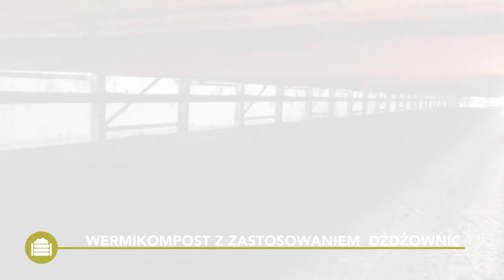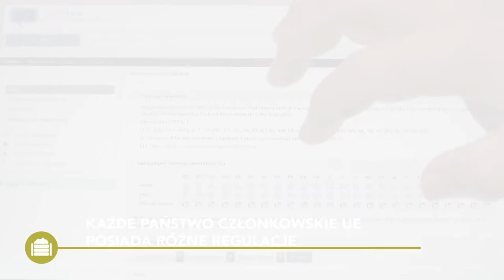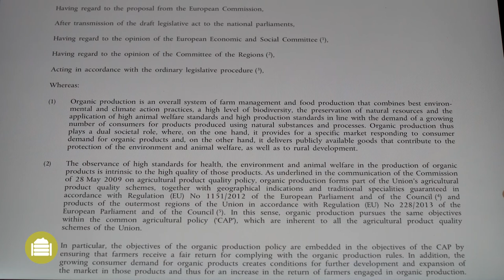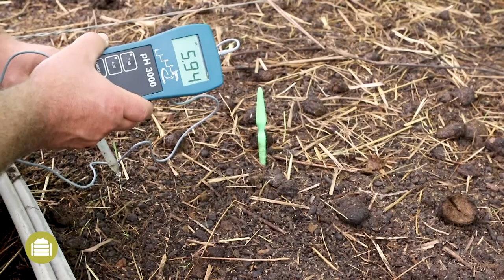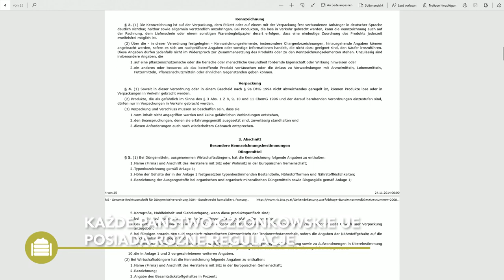Wermikompost – Praktyczne informacje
en film Best4Soil mówi o zaletach korzystania z kompostu, ale także o zagadnieniach, które należy wziąć pod uwagę, produkując lub stosując kompost na polach lub w szklarni. Na końcu filmu znajdziesz dodatkowe informacje na te tematy.